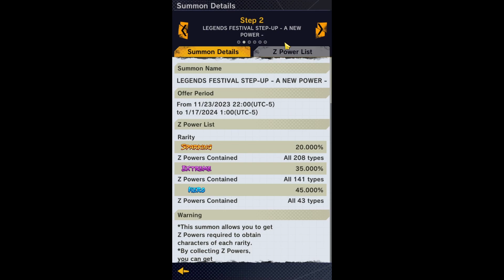Another loss(Legends Festival 2023)